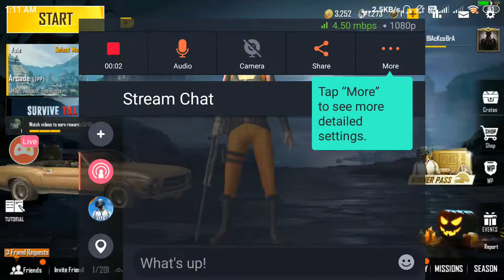Watch me stream PUBG MOBILE LITE on Omlet Arcade!